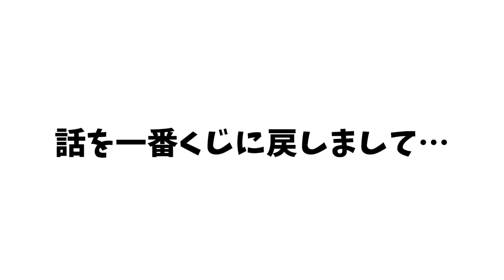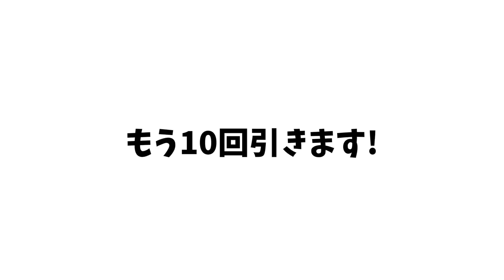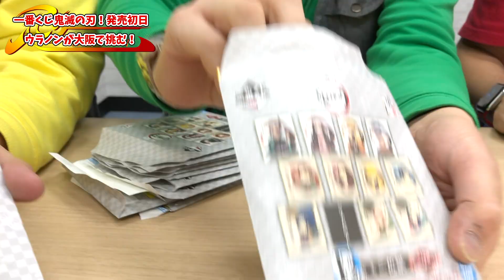【一番くじ 鬼滅の刃】再販なのに大人気！しかも出来もそうでもないから、とりあえず禰豆子がいい！